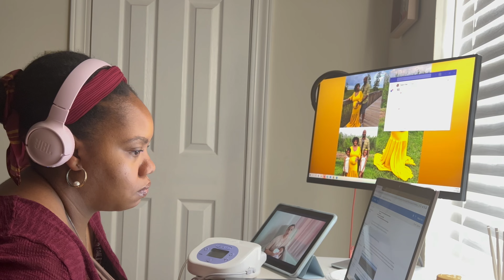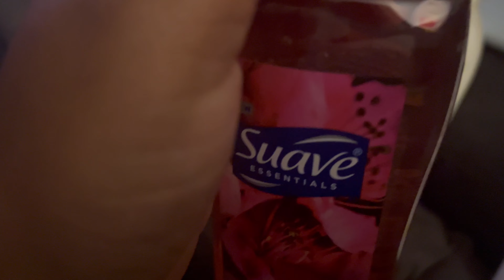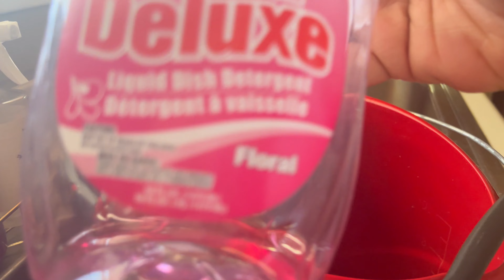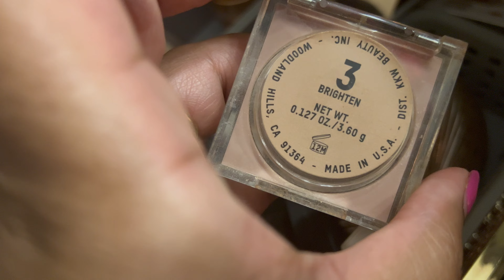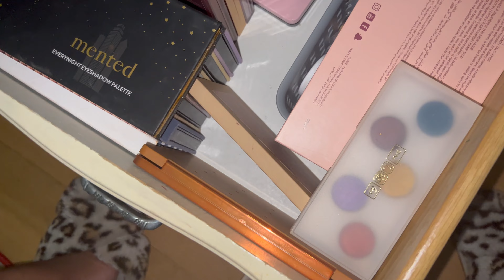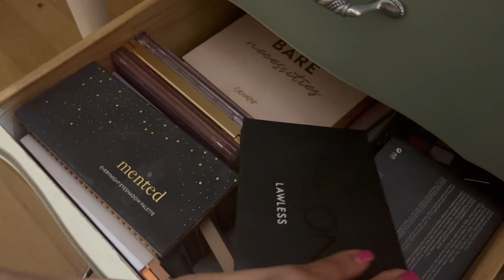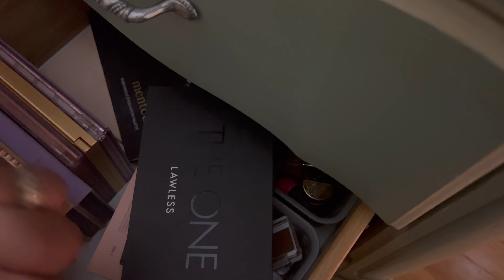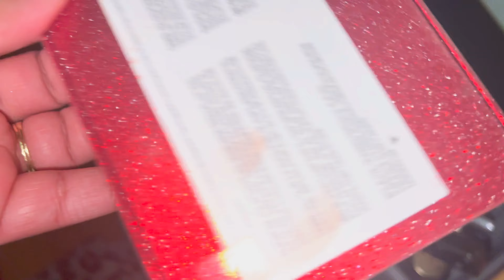Weekly Vlog: DIY Chipotle Burrito Bowl| New Body care| Makeup Declutter| & MORE